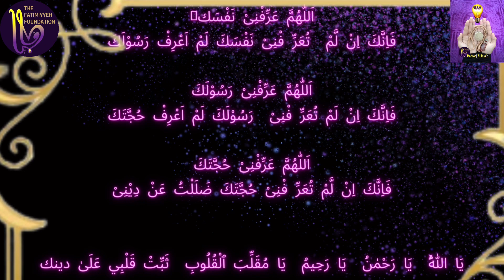TAFSEER DUA'A AL-MA'RIFAH & AL-GHAREEQ - PART 01 | Fatimi Inspirational Insights | Zakirah Fatimeh©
Towards better understanding our religion, our Prophet and Imaam Al Hujjah ASWS AALWFS.

Tags: Imaam Imam Mahdy Mahdi Asr Saahibuz Zamaan Sahib Reappearance Rujuu Usool Usul Deen Faith LABBAYK YAA MAHDY